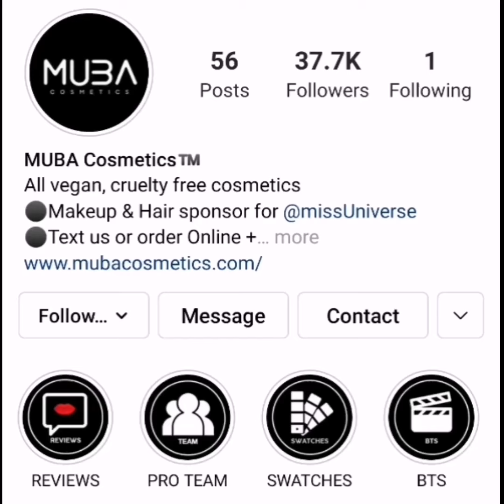Beatrice Luigi Gomez was handpicked by MUBA Cosmetics for their Campaign Shoot ❤️